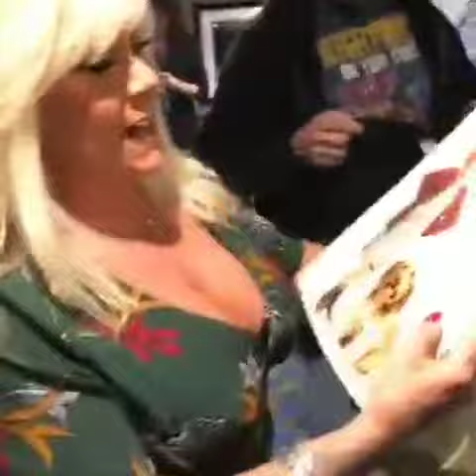Sammy at Chiller Theater in America 💕💕💕💕💕